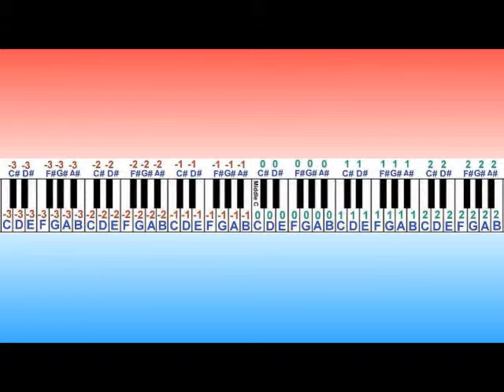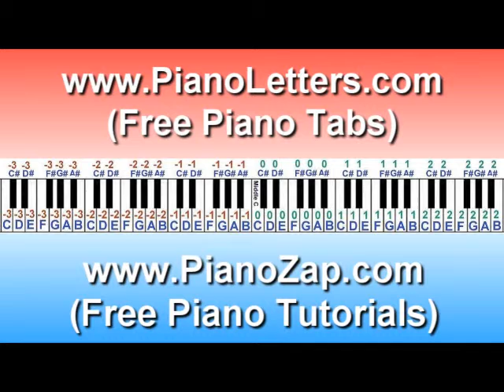Ne-Yo - Get To Know You Piano Cover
Free Piano Lesson Lessons Tutorials Music Sheets Notes Version Sheets pianoletters chords tablature guitar Neyo sheet & Feat Ft.